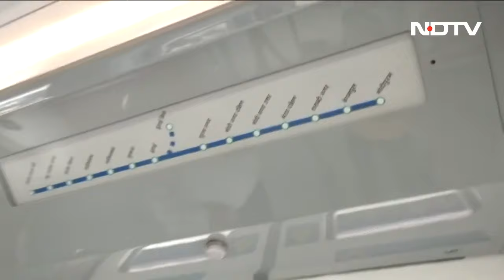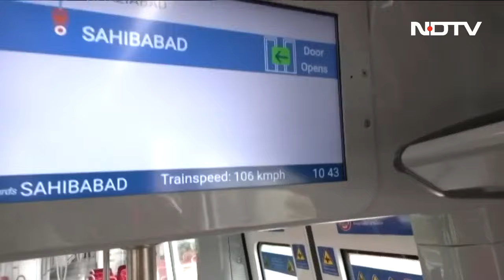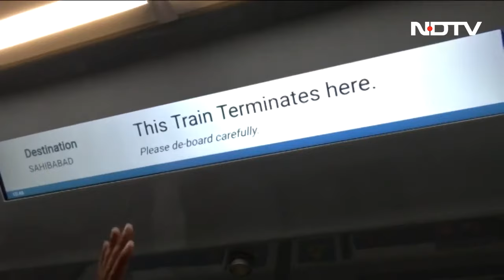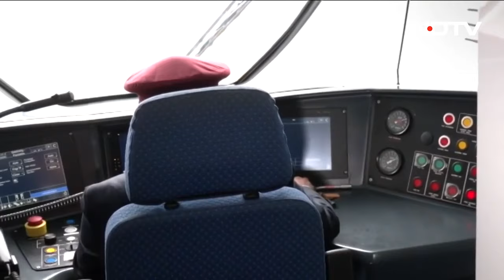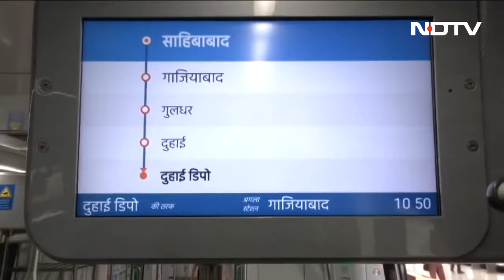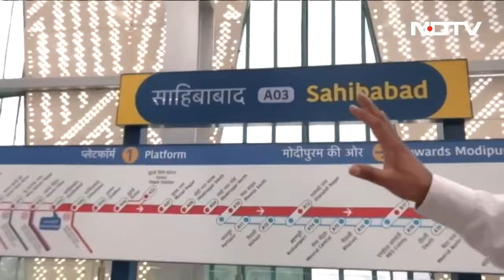Aircraft Seating, High-Tech Coaches: First Look Inside Delhi-Meerut RapidX Train